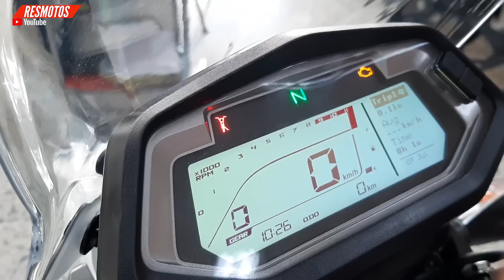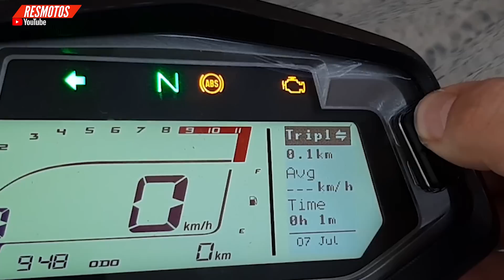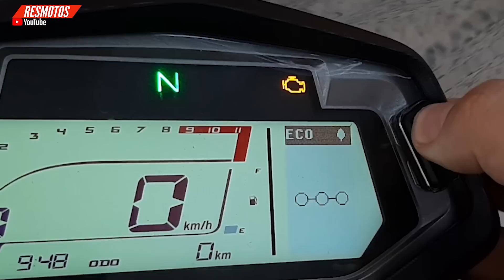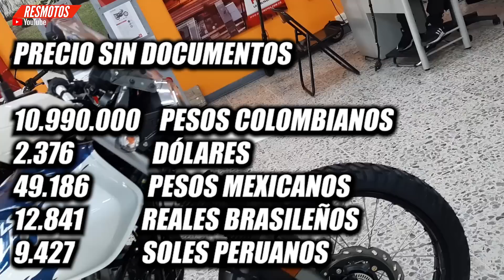La Nueva Xpulse 200 Advance FI-0C AHORA si Mejoró o NO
Así es la Nueva moto de Hero o mas bien una Actualización de la XPULSE 200 Advance FI ahora con refrigeración por aceite.